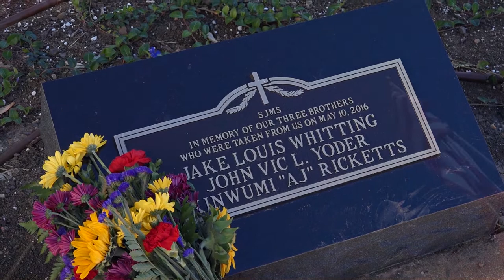St. John's Military School: Justin Gilbert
The story of Justin Gilbert and his journey from middle school to graduation from St. John's Military School in Salina, Kansas.